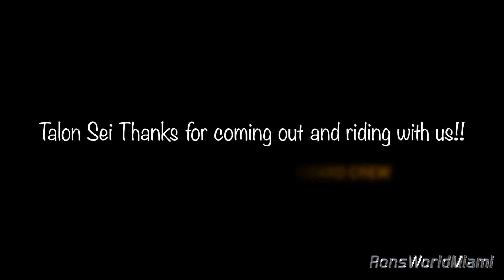Episode 6 Miami E board Crew With Talon Sei The Night Ride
Another fun ride at night with the Electric skateboard riders! Talon Sei came out that night to ride with us. It was great meeting him and hanging out! he also filmed the ride I posted a link to his video down below  CHECK IT OUT!! hit his subscribe button while your there he is almost at 200k subs!! Congrats man!! thanks guy for always coming back and watching my videos and if your new to my channel and you like videos like this hit my subscibe button if you haven't already and welcome!! Trying to at least hit 1k this year!!

Talon Sei (stuff and things)Channel check it Out! his version of episode 6!